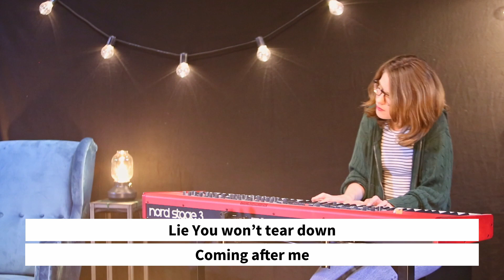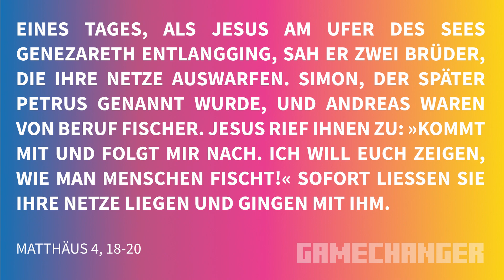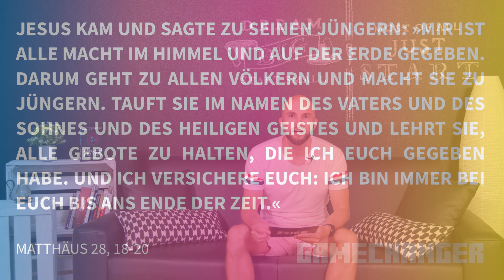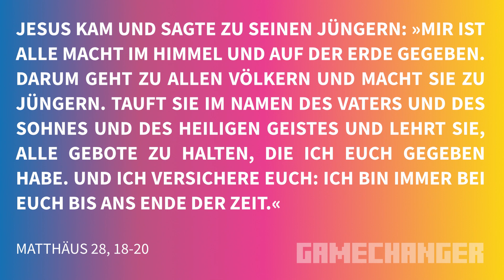Jugendgottesdienst „Jüngerschaft“ - Joel Meier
Herzlich Willkommen zu unserem Online Gottesdienst! Dich erwarten packender Worship und eine inspirierende Message.

Wir gehen weiter in unserer Serie: Gamechanger

Mit der Message zum Thema: Jüngerschaft

Das Christliche Zentrum Silbern ist eine evangelische Freikirche, die Menschen eine lebensverändernde Begegnung mit dem Gott der Bibel ermöglichen möchte. Unsere Jugendgottesdienste zielen darauf jungen Menschen zu helfen, aus dieser Begegnung mit Gott ein Leben in Freiheit und Fülle führen zu können.

Gottesdienste immer freitags um 20:00 Uhr.